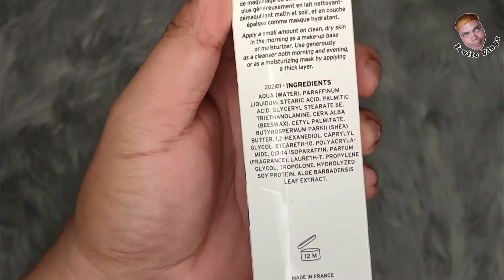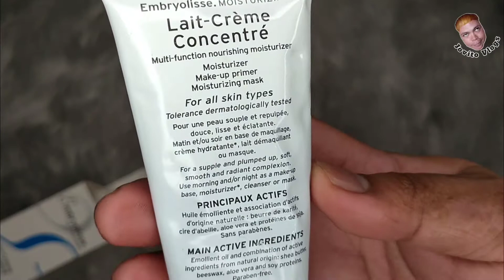EMBRYOLISSE LAIT CREME REVIEW | MOISTURIZER + PRIMER | 2in1 Best Moisturizer and primer | baby na!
Olakabesh kamusta kayong lahat? For today video may bago akong na discover Moisturizer na Primer pa san kapa!? Less Effort no? embryolisse lait creme pamilyar ba kayo? Hindi no!? Watch my Vlog para malaman nyo Thanks kabesh
Thanks for the support mga Besh Always ingat po kayo..

Hi I'm Jovs Espeña Militar, A Professional Freelance Makeup Artist based in Metro Manila. I specialize in BEAUTY makeup for weddings, debut, photoshoot and other special events at an AFFORDABLE price.

Please do not hesitate to get in touch to know more about my packages.

Accepting events for:
Debut
Wedding
Birthday
Special gatherings
Photoshoot
Prenups
Graduation
Pictorials
Pageant
SFX Makeup
Company Event
Other special events